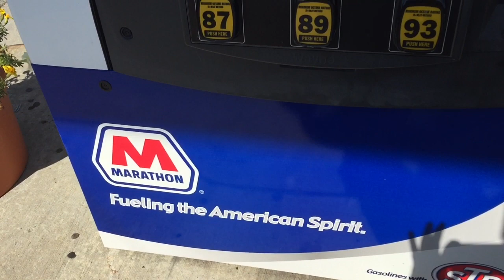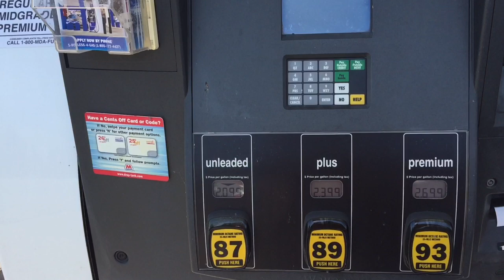Sandy's Daily Vlog 9-13-16